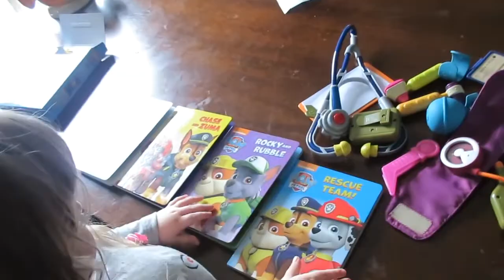Addressing My Past: What I Did Before Having Kids 4.23.20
Today we have a princess PJ party for the girls! We go to target while in quarantine and I address some of the things I've done in my past!